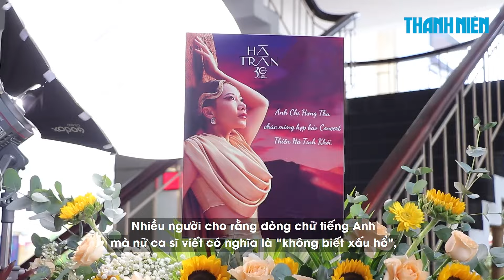Ca sĩ Hà Trần nói gì vụ bình luận "không biết xấu hổ" trên Facebook Tùng Dương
Tại sự kiện giới thiệu về dự án âm nhạc kỷ niệm 30 năm làm nghề, ca sĩ Hà Trần thẳng thắn lên tiếng về dòng trạng thái gây tranh cãi trên trang cá nhân của Tùng Dương. Giọng ca Mùa hè đẹp nhất khẳng định dòng chia sẻ đó không hướng về nam ca sĩ bởi cô có nhắc đến Trấn Thành. Hà Trần giải thích thêm chữ "no shame" cô muốn nói là "không phải thẹn". "Nếu mà chê, người ta sẽ dùng shameless - không biết xấu hổ. Tôi nghĩ Dương có lẽ bị hiểu lầm", cô nói.

Hà Trần nói thêm cô có 2 con người, một của gia đình và một của khán giả. Nữ ca sĩ thừa nhận bản thân không năng nổ và ngại chuyện va chạm trên mạng xã hội. "Lúc đó ê kíp đang tá hỏa với live concert nên cũng không theo dõi. Đến khi người thân quen gửi cho tôi, tôi mới gọi điện cho Tùng Dương nhưng chưa nhận được phản hồi. Tôi nghĩ bây giờ Dương đang bận rộn với dự án mới nên hai chị em chưa nói chuyện lại với nhau. Tôi cũng đã để lại tin nhắn nên nghĩ một lúc nào đó rảnh Dương sẽ trả lời tôi", nữ ca sĩ bày tỏ.